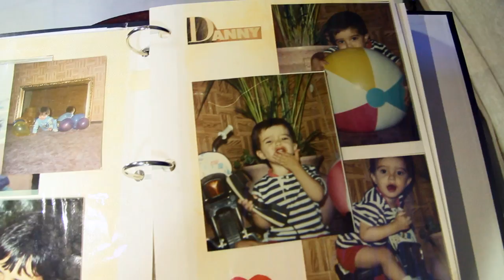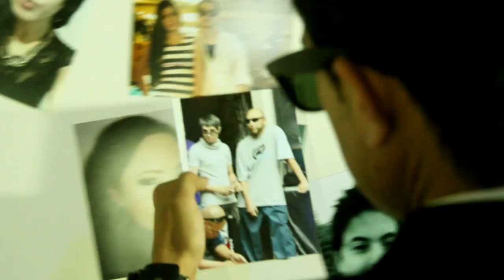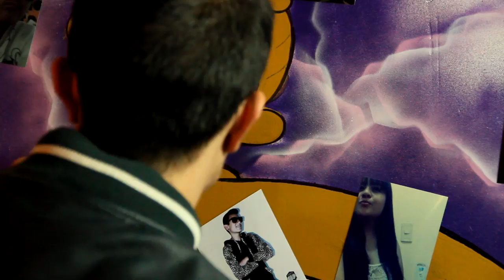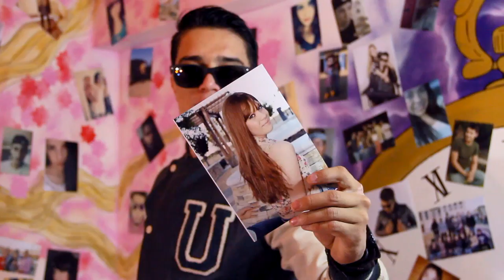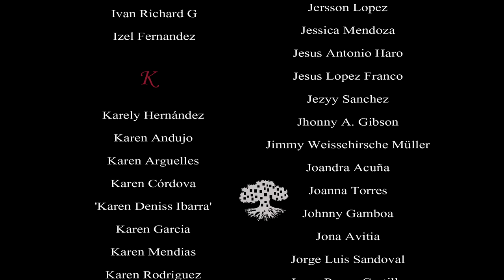YOACK - Compartiendo Tiempo [video 1080p]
Video grabado en Chihuahua.Mex - Las Vegas EUA - beatmaker Mr. Galvan - Producido en ElephantArt grabado y masterizdo en ElephantArt, dirigido desde AslanMusic